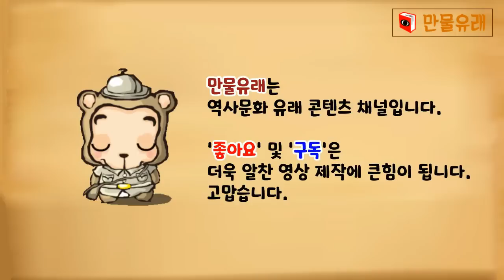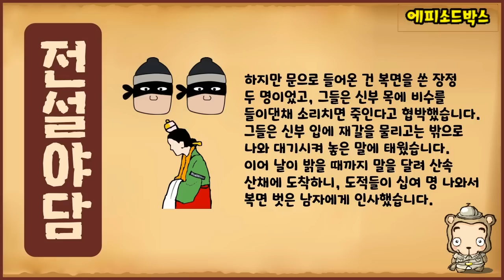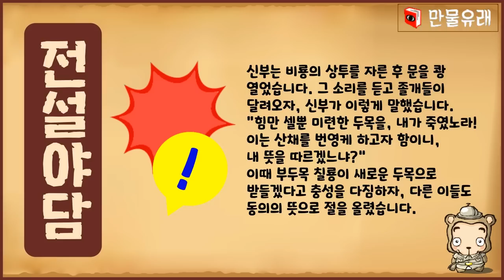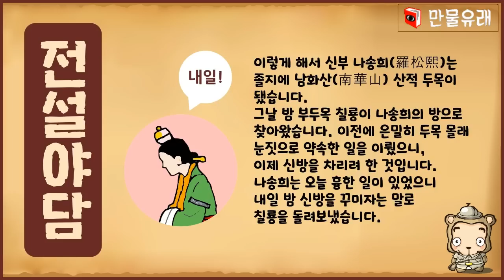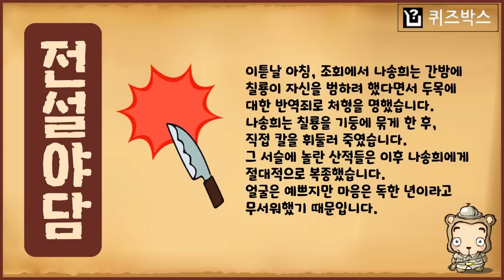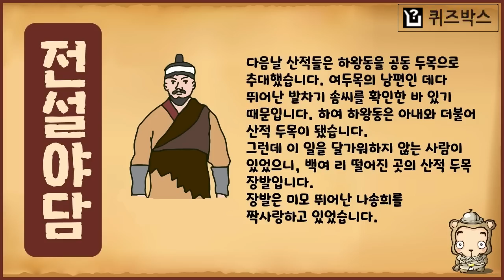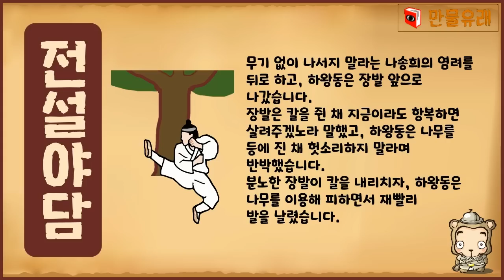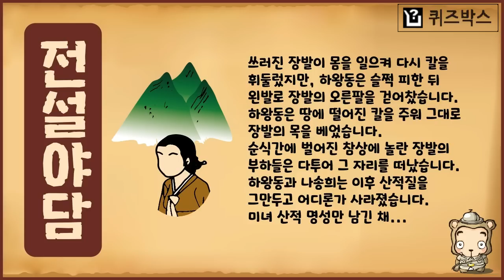[전설야담 125] 미녀 산적 나송희 [옛날이야기] 4월 4일 0404 [만물유래]